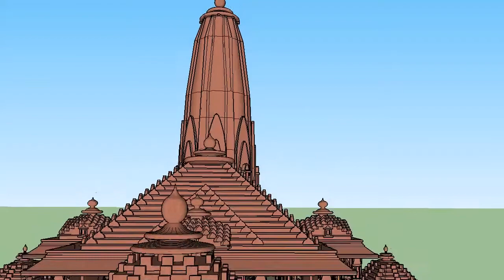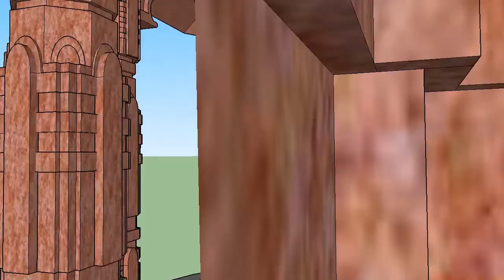Create your own "SET" to "WED" - THEME WEDDING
WITH REGARDS
- WHOLE TEAM